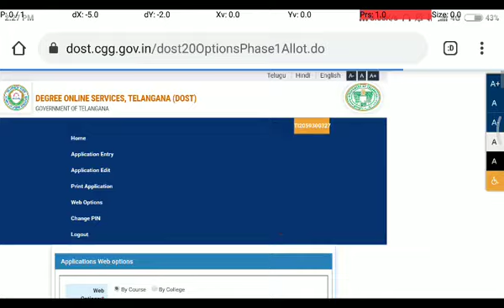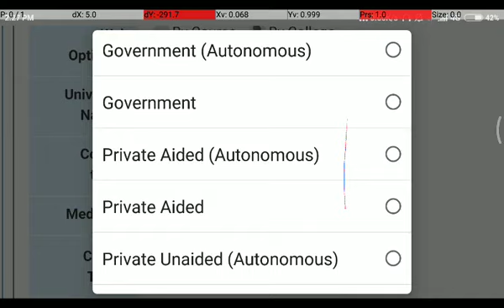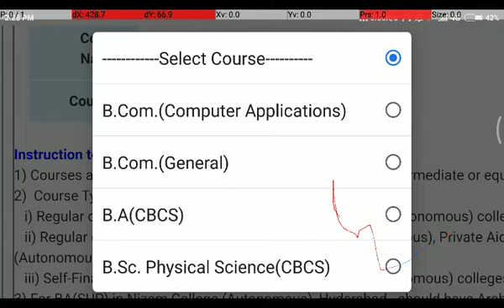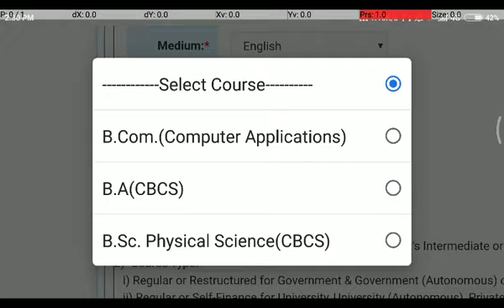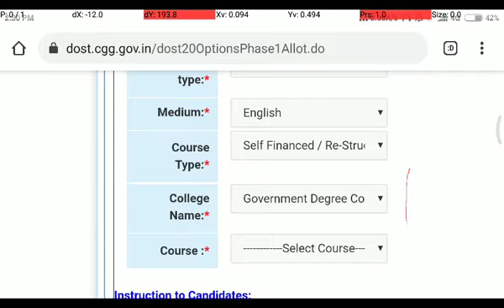Ts Dost 2022 WebOptions Step by Step Process| Select College Wise options